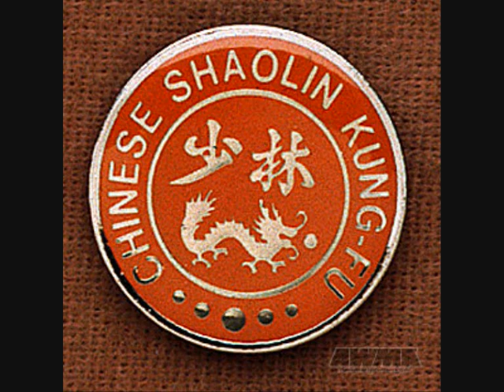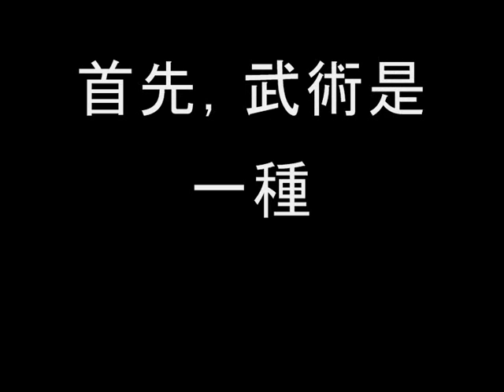Kung Fu Shaolin - Tribute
Um Tributo aos Mestres, Praticantes e Admiradores da Milenar Arte Marcial CHINESA conhecida como KUNG FU SHAOLIN.